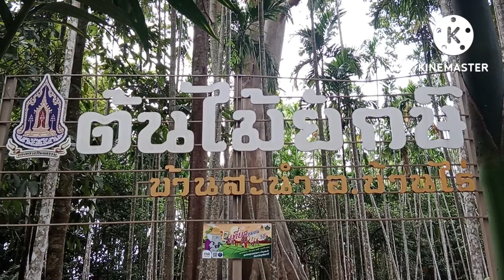ต้นไม้ยักษ์ อายุ 300 กว่าปี บอกเลยว่าใหญ่ ใหญ่แบบงามไส้ ฮาๆ